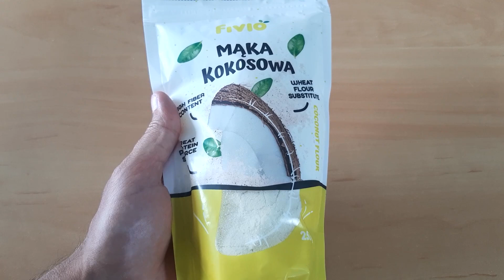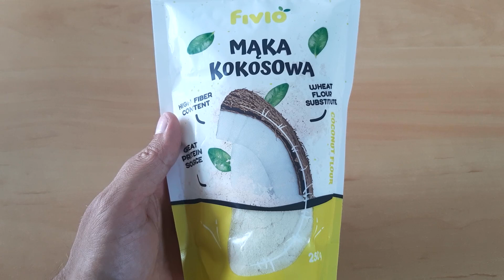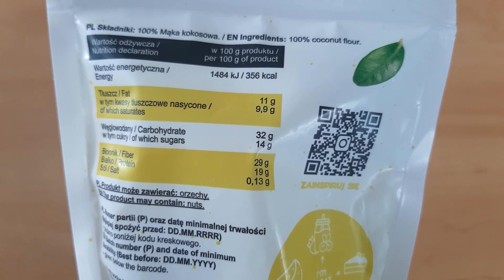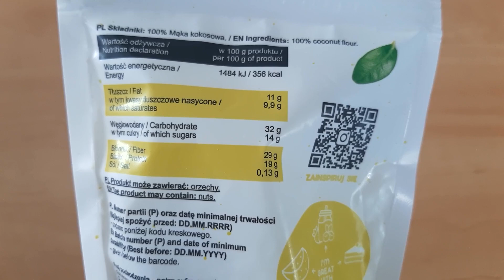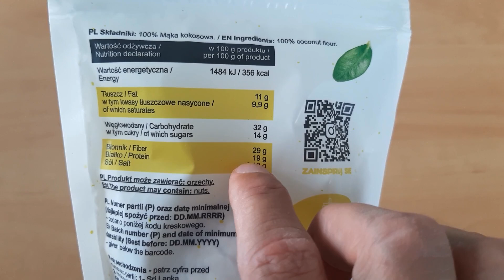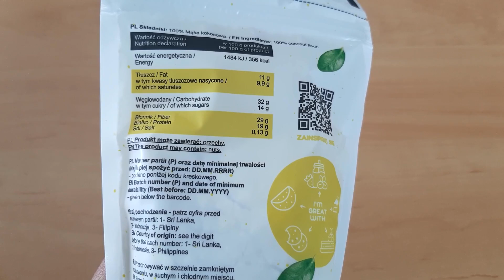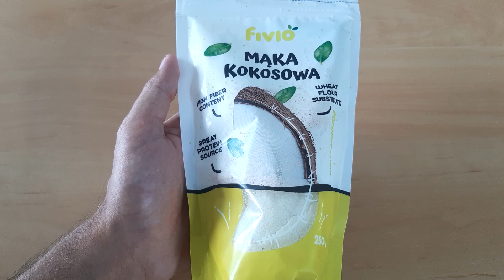Fivio mąka kokosowa - recenzja, opinie, cena, zastosowanie, skład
Fivio mąka kokosowa recenzja produktu. Dzisiaj poznasz moją opinię na temat mąki kokosowej Fivio. W nagraniu opowiem o zastosowaniu tego produktu do różnych wypieków i dań. Mąka kokosowa w końcu doskonale sprawdza się w przypadku przygotowywania ciast, ciasteczek czy naleśników. Znajdzie swoje zastosowanie również w sosach czy panierkach. W nagraniu porozmawiamy, również o cenie mąki kokosowej Fivio. Wystawię też produktowi odpowiednią notę w nawiązaniu do swoich doświadczeń z tą mąką. Sprawdzimy również wartość odżywczą produktu. Zwrócimy szczególną uwagę na zawartość węglowodanów czy błonnika. Więcej szczegółów w nagraniu.